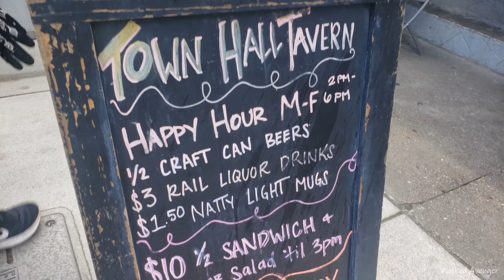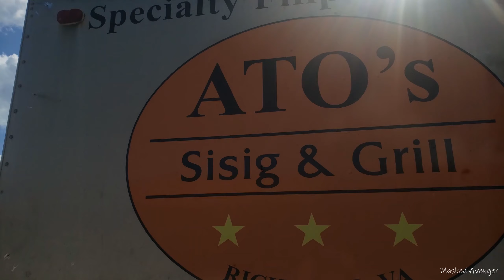Masked Avenger Ep. 32: Moto Skool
1440p for best results :)

vinni3jitsu got his moto license and a 2005 Honda Shadow with 3k miles on it.